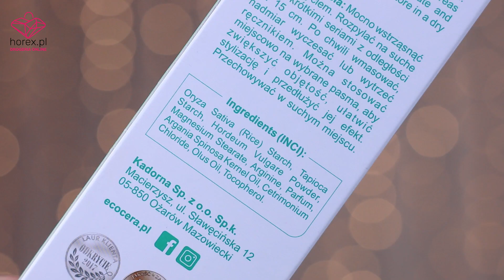🤨🌿 ECOCERA SUCHY SZAMPON – Jak stosować? 🌿🤨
Suche szampony Ecocera słyną z bezpiecznych i wegańskich składów. Są to najnowsze produkty tej marki. Suche szampony stworzone przez Ecocera designem przypominają poprzednie linie kosmetyków. W tym odcinku odpowiemy na pytanie, jak używać suchego szamponu oraz pomożemy Wam wybrać najlepszy produkt do Waszego rodzaju włosów.

Linię suchych szamponów Ecocera tworzą cztery rodzaje preparatów dostosowanych do różnych potrzeb włosów. Każdy z nich zawiera L-argininę, która nawilża włosy, przyspiesza syntezę keratyny, a także pobudza ich wzrost. Każdy suchy szampon Ecocera ma subtelny zapach białej herbaty. Kosmetyk jest bezpieczny dla środowiska, ponieważ nie zawiera aerozolu, alergenów, ani sztucznych barwników.

Suche szampony Ecocera w swoim składzie zawierają różne rodzaje skrobi, która pochłania sebum. Dzięki temu procesowi fryzura szybko zyskuje świeży wygląd i objętość. Bez względu na rodzaj swoich włosów możesz sięgnąć po naturalne kosmetyki Ecocera.

Producent oferuje suchy szampon do włosów ciemnych, kruchych, przetłuszczających się, a także uniwersalny, który sprawdzi się do każdego typu włosów. Bazę w poszczególnych szamponach stanowią skrobia z tapioki, skrobia ryżowa, jęczmienna lub bambusowa. Kosmetyki zawierają dodatkowe ekstrakty, które korzystnie wpływają na kondycję włosów i skóry głowy. W przypadku szamponu do włosów kruchych będzie to witamina E i olej arganowy, natomiast w przypadku włosów ciemnych węgiel aktywny.

Jeśli nie testowałyście suchych szamponów Ecocera, z pewnością zastanawiacie się jak ich używać? To bardzo proste. Pudrową mgiełkę należy rozpylić z odległości 15 centymetrów od skóry głowy, a następnie wmasować kosmetyk w skórę. Suchy szampon natychmiast uniesie włosy u nasady i wchłonie nadmiar sebum. Dzięki zastosowaniu tego kosmetyku włosy będą wyglądać świeżo.

Zaletą suchych szamponów Ecocera jest ich wegański skład. Szampony są produktami cabin friendly, dlatego bez obaw możemy zabrać je, wybierając się na wakacje.

Test naturalnych kosmetyków Ecocera wypadł bardzo dobrze. Aplikacja kosmetyku jest łatwa, a produkt nie skleja i nie obciąża włosów. Jeśli zależy Wam na stosowaniu kosmetyków wegańskich, koniecznie sprawdźcie ofertę Ecocera.

Ecocera, ecocera suchy szampon, suchy szampon, sebum, skrobia z tapioki, skrobia ryżowa, kosmetyki naturalne, kosmetyki naturalne do włosów